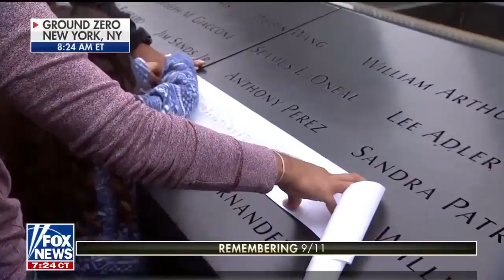Footage of that day on 9-11-2001